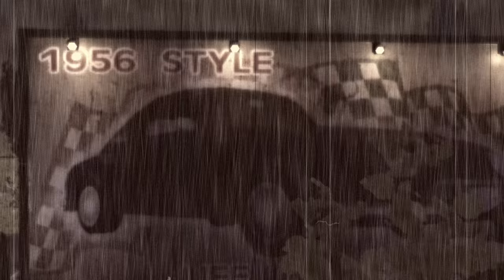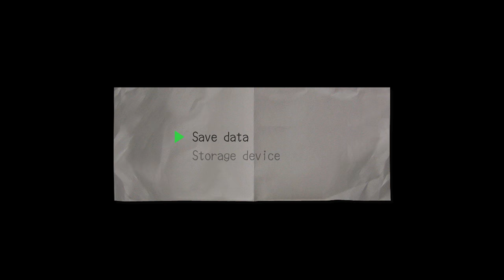DEADLY PREMONITION }{ episode 19 Xbox One X Xbox 360 BC gameplay